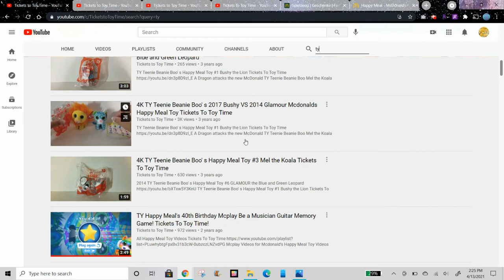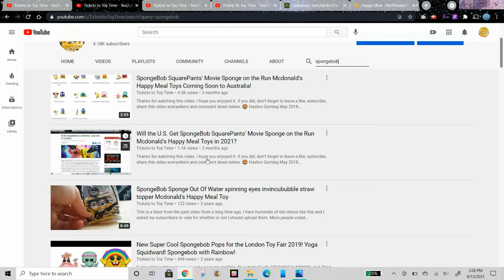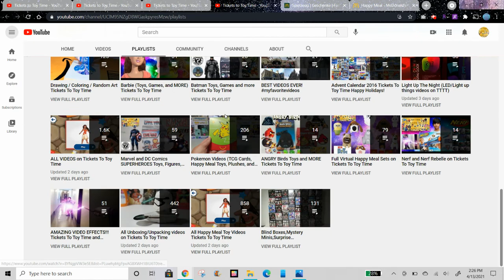TY Teenie Beanie Boo and SpongeBob SquarePants McDonald's Happy Meal May 2021 Next U.S. Set?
My happy meal playlist is almost at 900 videos! Will we get to 1k by the end of 2021❔ 💯

I hope you enjoyed it. 2021 is my 6th year of working on my YouTube channels daily. Thanks 🤩

4K Mcplay for the 2017 TY Teenie Beanie Boo' s Happy Meal Toys